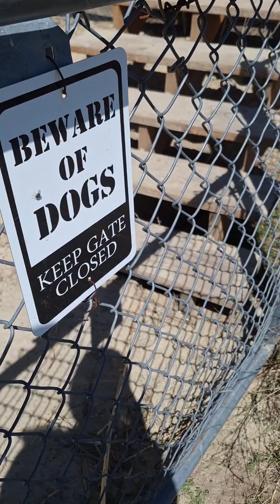Guessing Game And Bunny Enclosure Construction